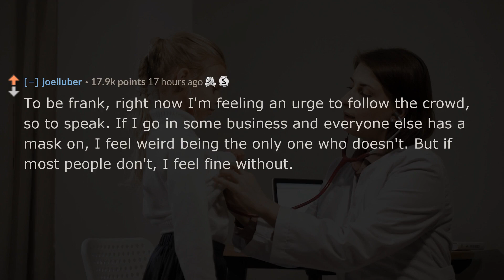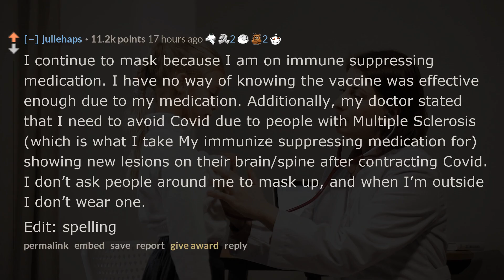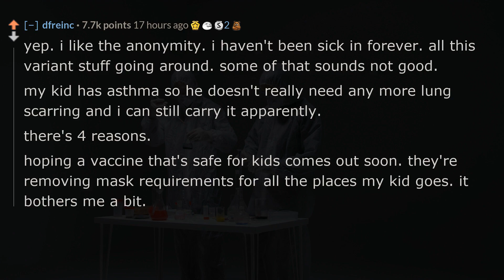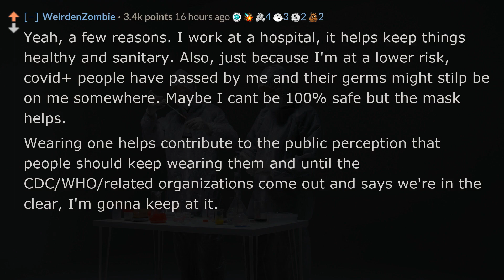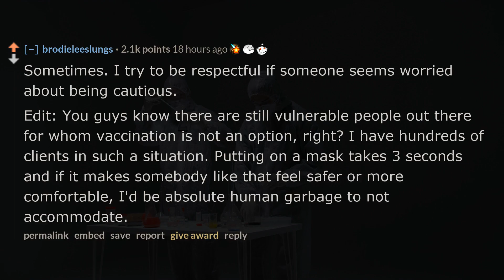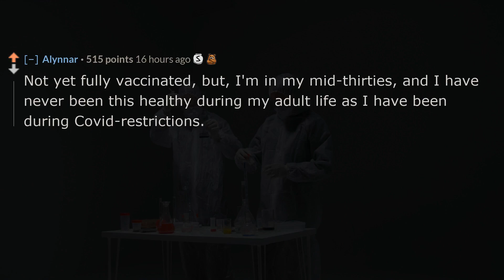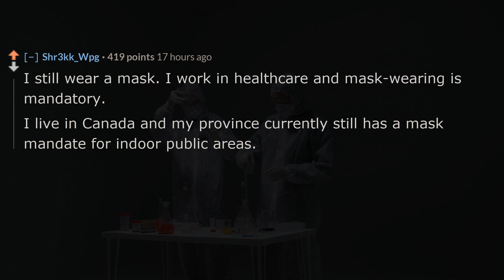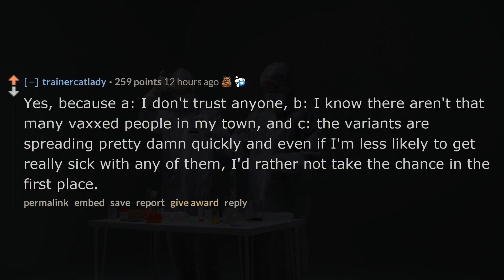Fully vaccinated people of Reddit. Are you still wearing masks? - r/AskReddit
❤️Fully vaccinated people of Reddit. Are you still wearing masks? Why or why not?